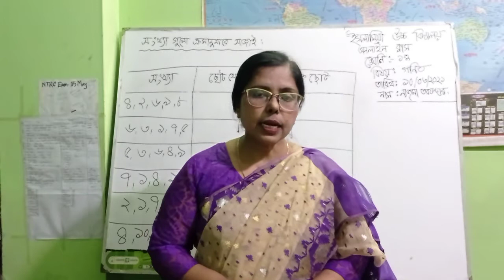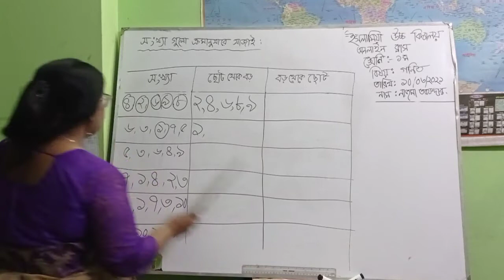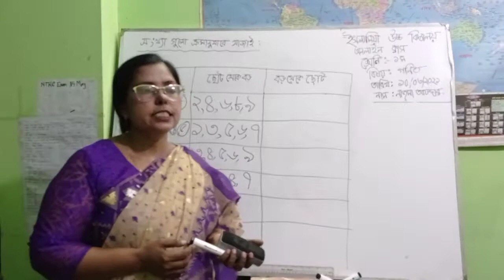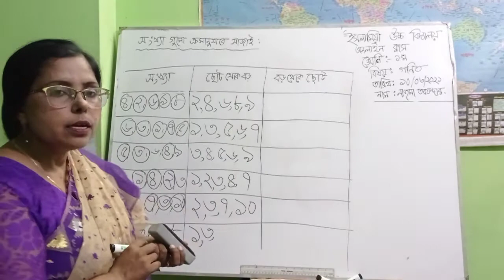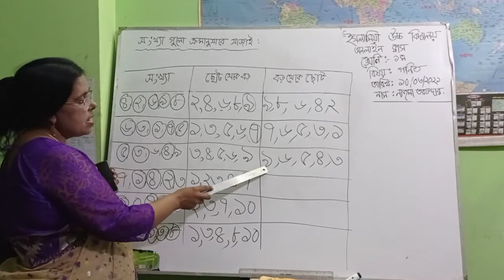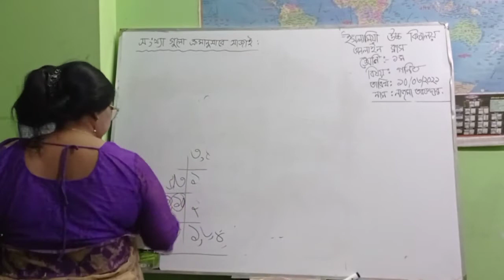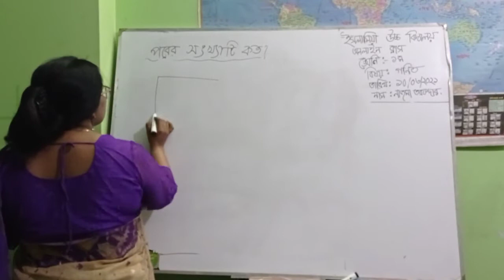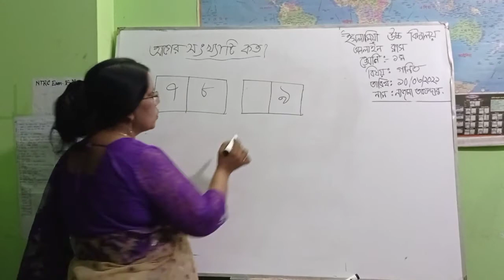Class one - Math